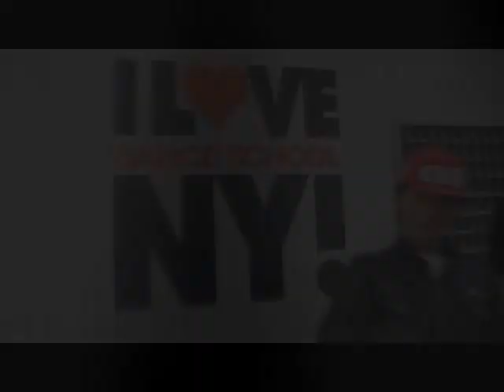[엔와이댄스 송파점] 송파점 오시는길